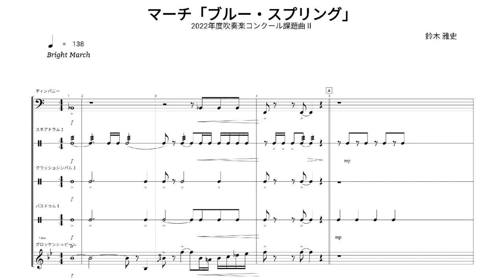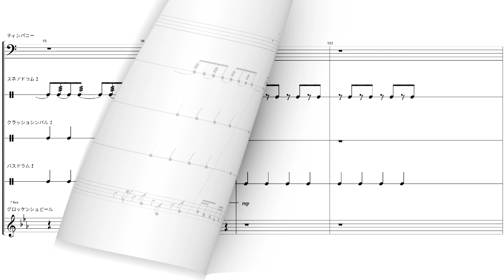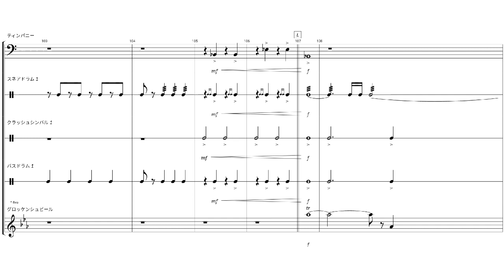【打楽器】【パーカッション】マーチ「ブルー・スプリング」／鈴木 雅史【2022年度吹奏楽コンクール課題曲Ⅱ】